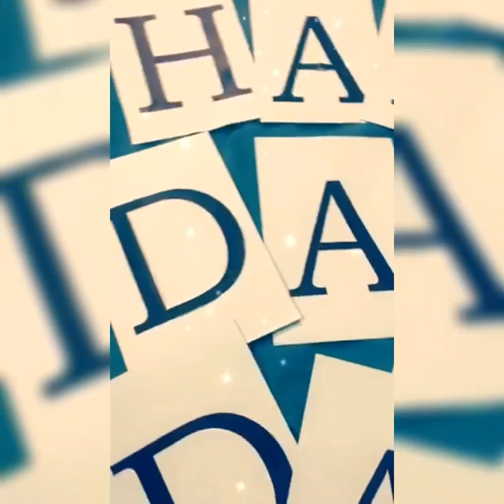Simple Father's Day Celebration♥️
Welzzz Vlog
Father's Day

*Happy Father's Day to all of you*
• Lolo Joselito Velarde (Daddy) in heaven
• Lolo Crisanto Espanola (Papang) in heaven
• Uncle Boyet Velarde in heaven
• Uncle Roel Espanola in heaven

• Tatay Willy Espanola
• Daddy Rolando Estabillo
• Uncle Ferdinand Velarde
• Uncle David Barry
• Uncle Roderick Espanola
• Uncle Michael Solidum

• Brother Joey Espanola (Weng)
• Brother Jonathan Espanola (Joker)
• Brother Alfredo Espanola (JR)
• Brother Johnpaul Espanola

• Cousin Apollo Velarde

• Brother in law Jeff Marcelino
• Brother in law Rafael Matira

Video Editing: VlogU